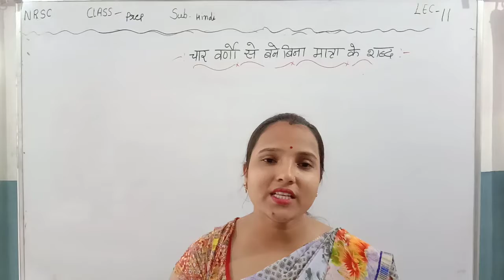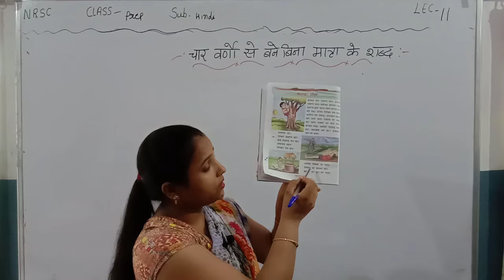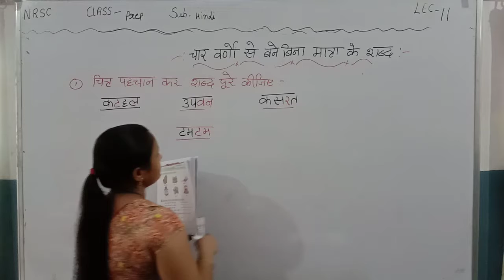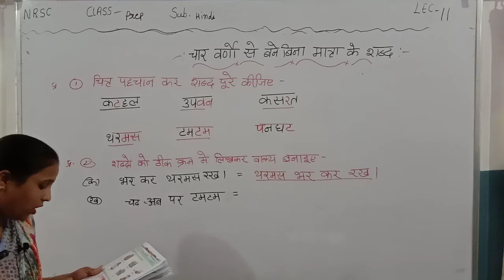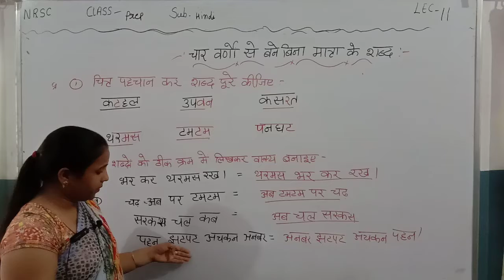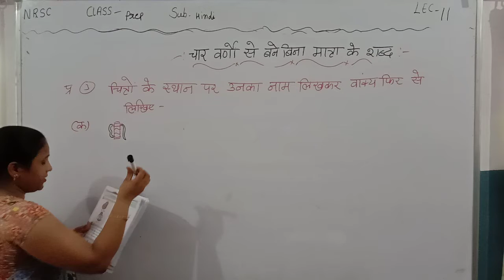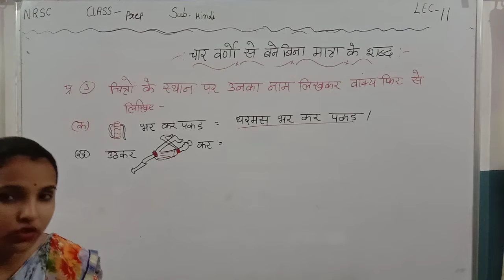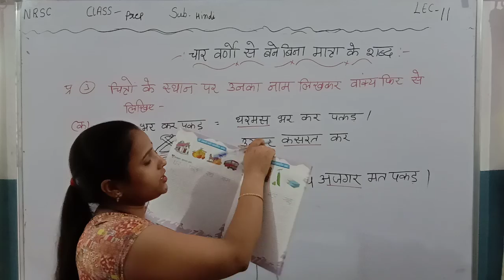NRPS, CLASS=PREP, SUBJECT=हिंदी, CHAPTER=वर्णमाला, LECTURE=11